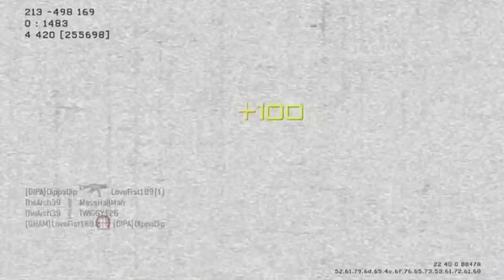Tri-Comm Ep.2-Brownies and Other Shenanigans